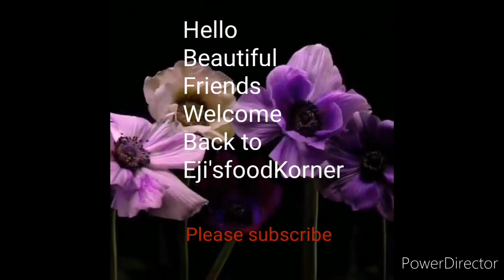CUCUMBER CELERY PARSLEY PINEAPPLE APPLE DRINK /HOW TO MAKE GREEN JUICE WITHOUT JUICER